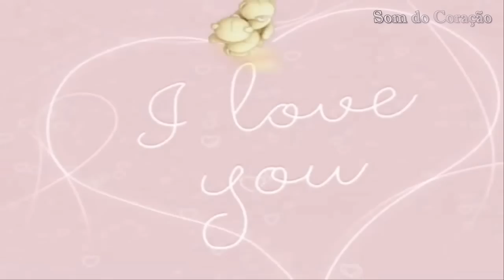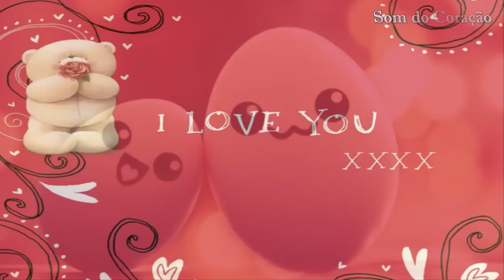As Coisas Tão Mais Lindas - Cássia Eller Trilha Sonora A Vida da gente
As Coisas Tão Mais Lindas - Cássia Eller

Tema de Alice.. essa música faz parte da trilha sonora de " A Vida da gente "

Composição Nando Reis

Entre as coisas mais lindas que eu conheci
Só reconheci suas cores belas quando eu te vi
Entre as coisas bem-vindas que já recebi
Eu reconheci minhas cores nela então eu me vi

Está em cima com o céu e o luar
Hora dos dias, semanas, meses, anos, décadas
E séculos, milênios que vão passar
Água-marinha põe estrelas no mar
Praias, baías, braços, cabos, mares, golfos
E penínsulas e oceanos que não vão secar